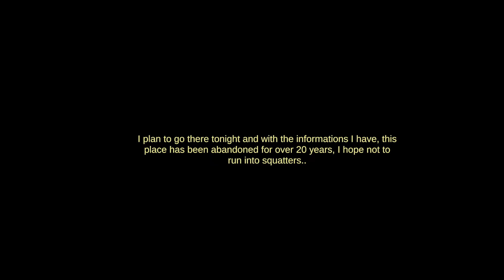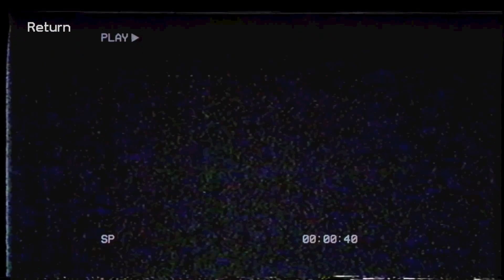The Lost Tape Horror Game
"You play Noah, an investigative journalist who goes to a motel to investigate a strange series of disappearances. But her trip will not go exactly as planned..."

3D, Creepy, Dark, First-Person, Horror, Singleplayer, Unity